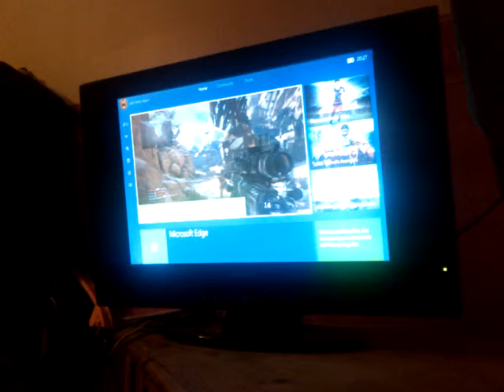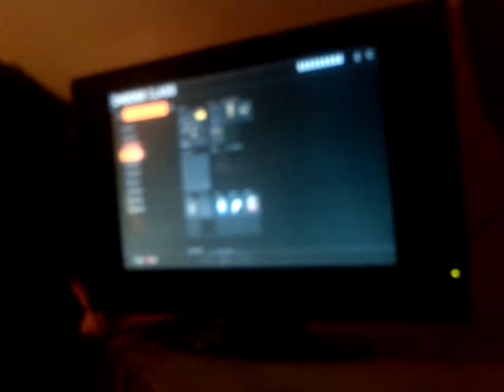BLACK OPS 3 GAMEPLAY/ THANK YOU😃